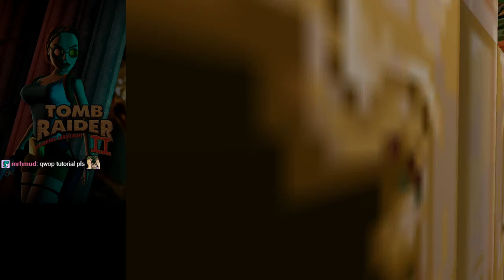Tomb Raider 2 Multiplayer - Flamethrower Mod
Multiplayer madness with flamethrower enemies. This time with more Lara's and we are on voice! Enjoy =D

00:00 The Great Wall
7:14 Venice
20:42 Opera House
30:58 Offshore Rig
43:05 Diving Area
57:30 40 Fathoms
1:02:39 Wreck of the Maria Doria
1:27:22 Living Quarters
1:33:54 The Deck
1:43:14 Tibetan Foothills
2:03:38 Barkhang Monastery
2:29:08 Catacombs of the Talion
2:42:18 Temple of Crash
2:56:30 Floating Islands
3:14:18 Dragon's Lair
3:21:03 Home Sweet Home
3:24:28 Assault Course Memes